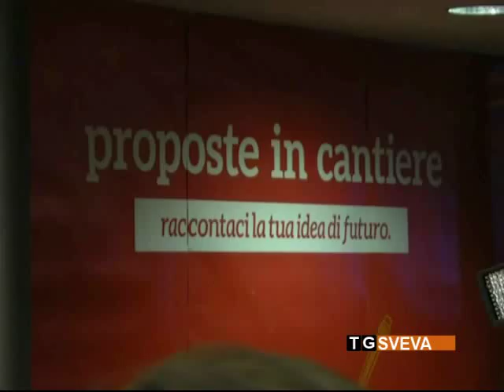Andria | Elezioni comunali: inaugurato il comitato elettorale di Sabino Fortunato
“Il futuro è già un cantiere”: è questo lo slogan lanciato dal candidato sindaco di Andria, Sabino Fortunato, per suggellare l'inaugurazione del nuovo comitato elettorale su Corso Cavour.